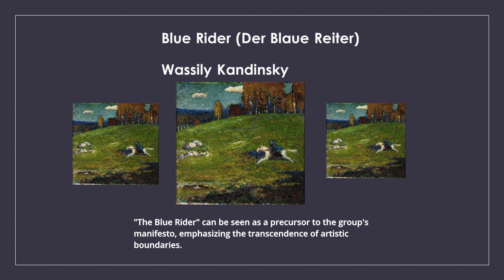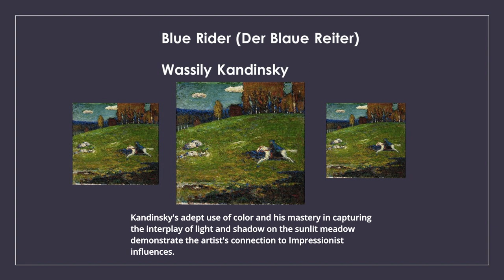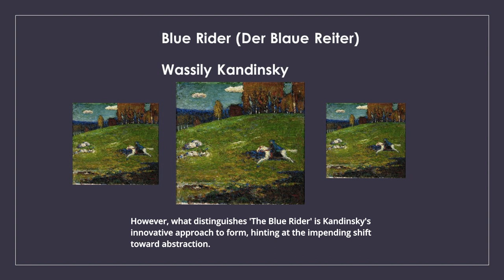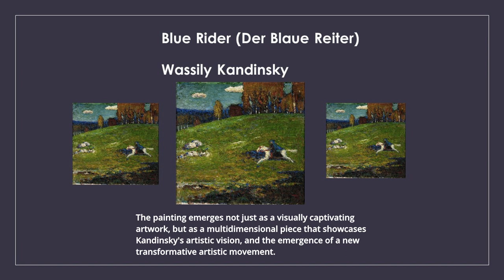Blue Rider, Wassily Kandinsky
This video, discusses Wassily Kandinsky's painting "Blue Rider", created in 1903 and currently held in a private collection in Zurich. The painting depicts a knight riding a white horse across a vibrant meadow, characterized by a dynamic color palette and innovative use of form. Kandinsky's adept use of color and light demonstrates his connection to Impressionist influences while foreshadowing his shift towards abstraction. The symbolism of the knight suggests deeper philosophical and spiritual themes, reflecting Kandinsky's desire to transcend conventional artistic boundaries. Overall, "Blue Rider" signifies Kandinsky's transition towards abstraction and the emergence of a transformative artistic movement.